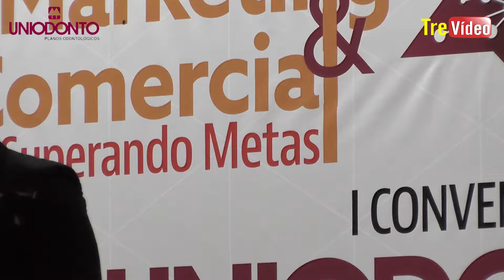DR. RODRIGO NA UNIODONTO PAULISTA.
DR. RODRIGO, ADVOGADO FALA AOS CONVENCIONAIS SOBRE TRIBUTAÇÃO DAS COOPERATIVAS.NA I CONVENÇÃO NACIONAL UNIODONTO.